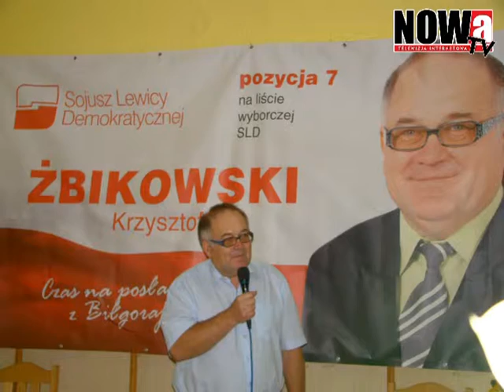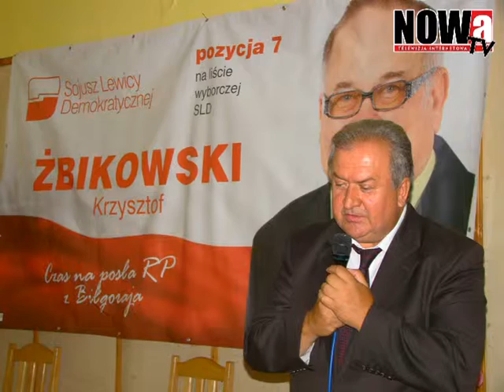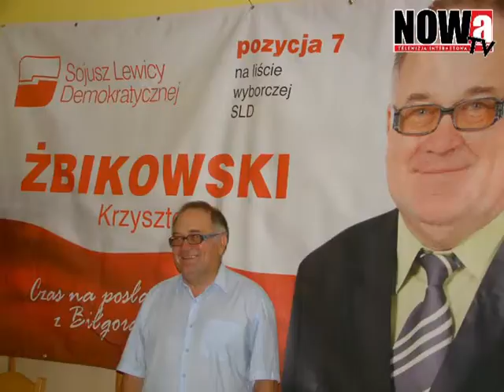Spotkanie wyborcze z posłem na Sejm RP Krzysztofem Żbikowskim - fotorelacja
7 września Krzysztof Żbikowski, kandydat na posła z ramienia SLD inaugurował kampanię wyborczą. Tego dnia zaprezentował on swój program wyborczy oraz zachęcał do oddawania głosów na jego osobę.